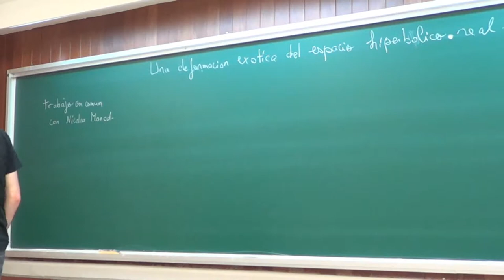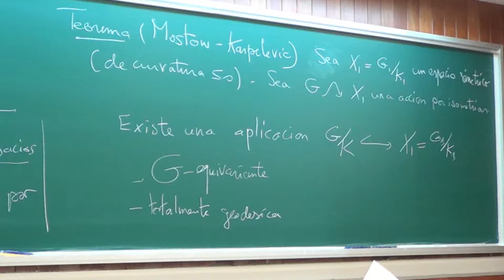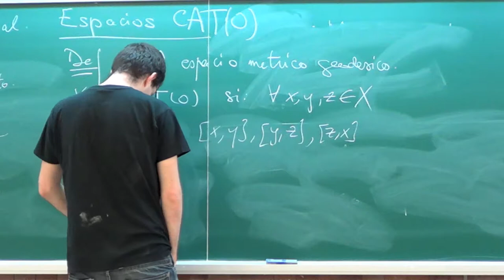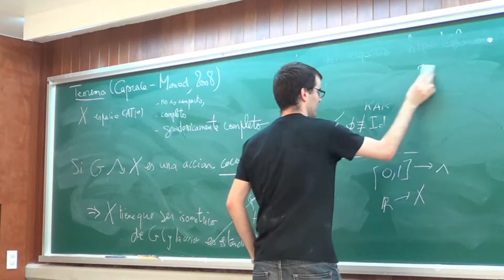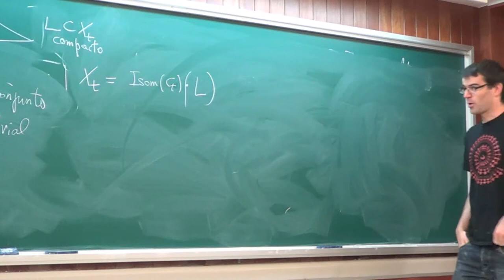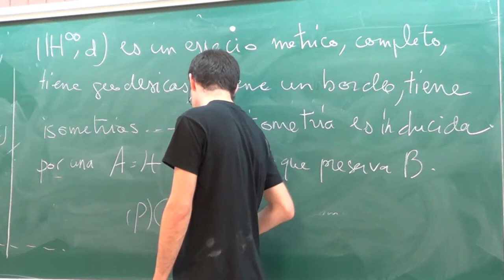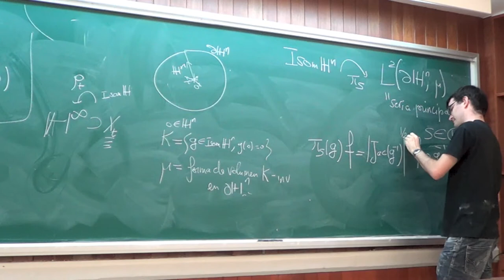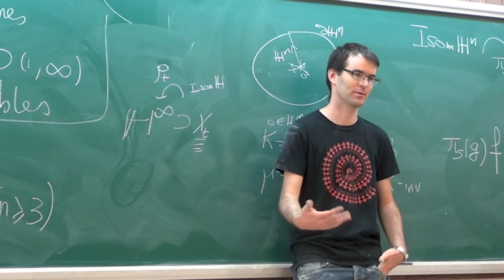Seminario:«Una deformación del espacio hiperbólico real» Dr. Pierre Py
Seminario 'Guillermo Torres' de Topología y Geometría, en el Instituto de Matemáticas de la UNAM, Mayo 2013.